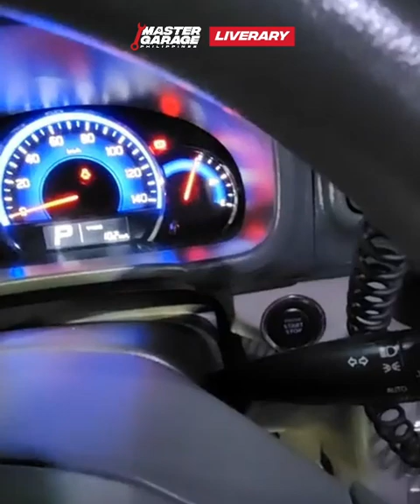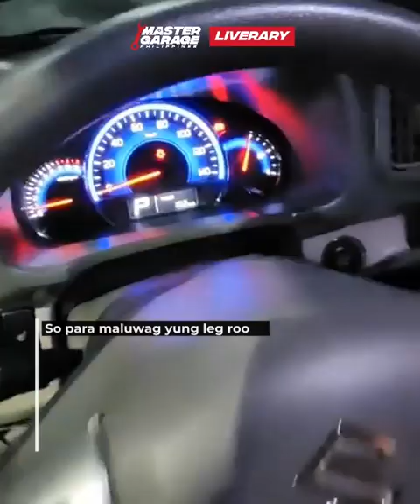SEVENTEEN: DAVAO TO MANILA | PART I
Ang kwento ni Seventeen... Davao to Manila, USLube lang ang baon?